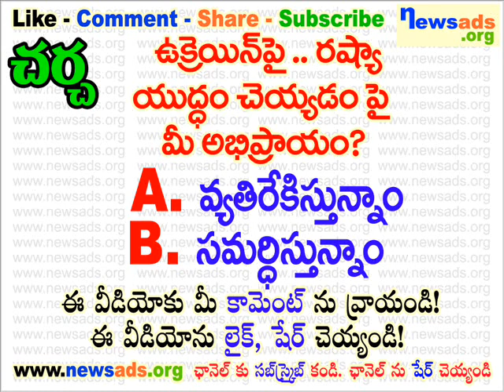ఉక్రెయిన్ పై రష్యా యుద్ధం (దండయాత్ర) చెయ్యడంపై మీ అభిప్రాయం ఏమిటి?